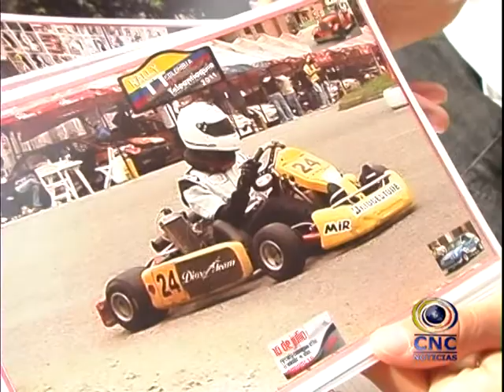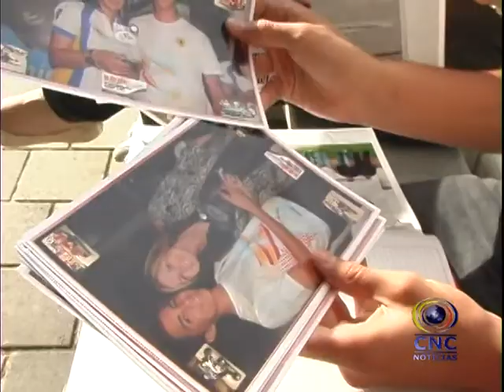ESTEBAN GARZÓN, PILOTO ANTIOQUEÑO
CANAL CNC MEDELLÍN